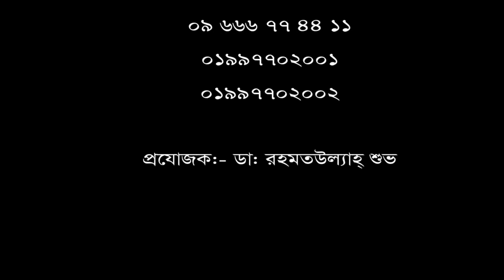আঘাত থেকে কোমরে ব্যথা।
call for any information or an appointment: 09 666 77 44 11, 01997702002